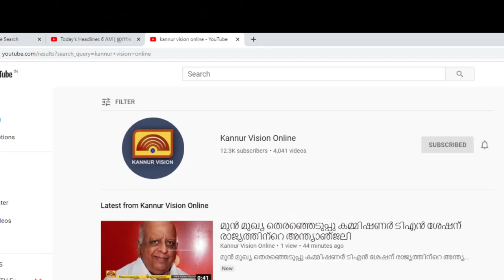കതിരൂർ സർവ്വീസ് സഹകരണ ബാങ്ക് എരഞ്ഞോളി, ചോനാടം ശാഖ കെട്ടിടോദ്ഘാടനം 9 ന്